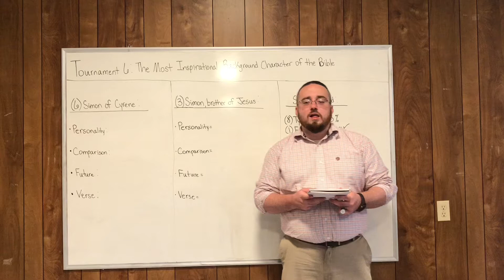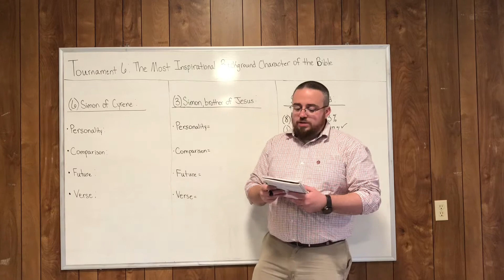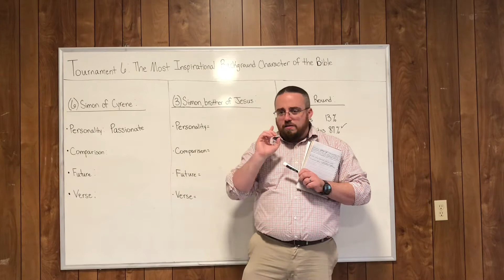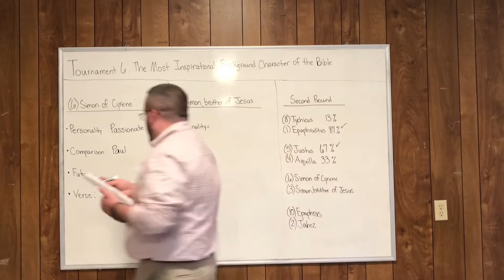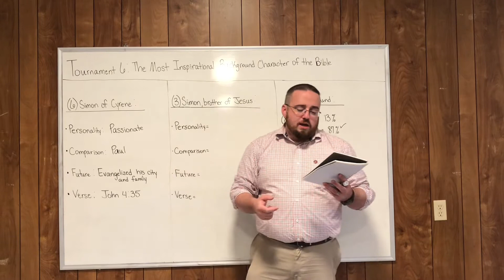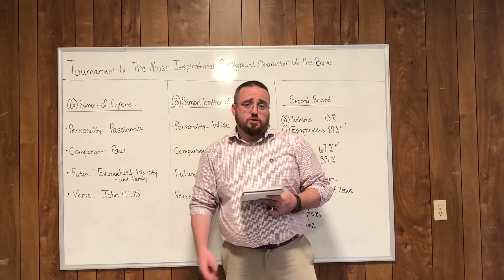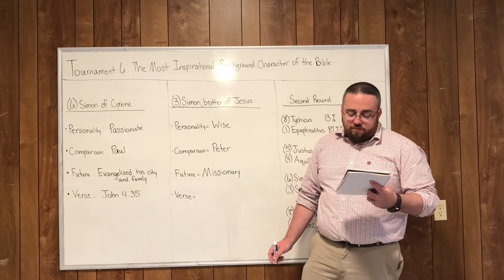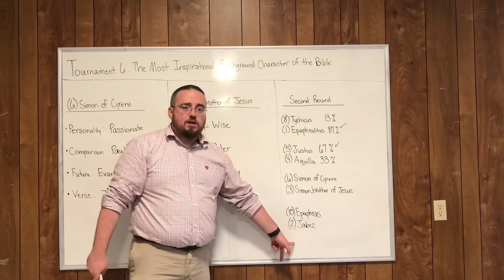Simon of Cyrene / Simon brother of Jesus